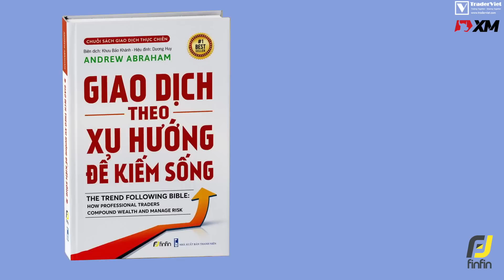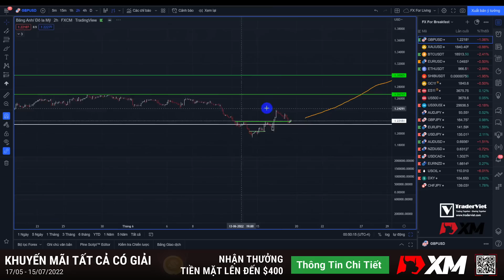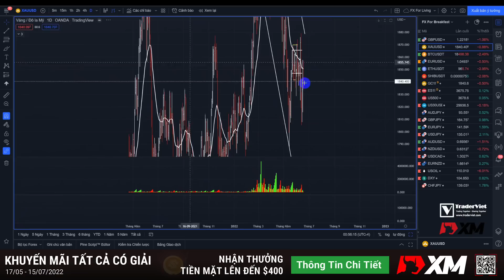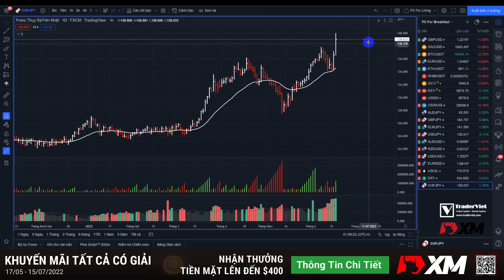✅ Phân Tích VÀNG-FOREX-BITCOIN Tuần 19-25/06 Theo Phương Pháp WYCKOFF | TraderViet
Đây là video phân tích Vàng-Forex-Bitcoin hàng tuần theo phương pháp WYCKOFF. Phương pháp này được đặt tên theo Richard D. Wyckoff - một nhà giao dịch vĩ đại và là người tiên phong trong lĩnh vực phân tích kỹ thuật. Dựa trên các lý thuyết, nghiên cứu và kinh nghiệm thực tế của mình, Wyckoff đã phát triển một phương pháp giao dịch vượt qua thử thách của thời gian.
Hy vọng video này sẽ cho anh em một cách tiếp cận thị trường mới và đem lại hiệu quả cao trong phân tích thị trường nhé!
Chỉ cần giao dịch từ 2 lot standard, nhận ngay THƯỞNG TIỀN MẶT lên đến 400 USD. Mn xem chi tiết tại đây